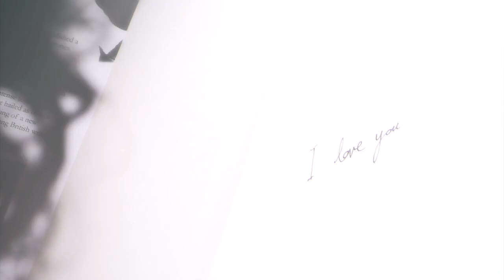multilesbian | rewrite the stars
i want to thank for my girlfriend for inspiring me to edit.
i love you so much dez

couples in order:
brittany/santana
elena/peyton
alex/maggie
waverly/nicole
leyla/tala
amanda/hayley
yorkie/kelly
bea/allie